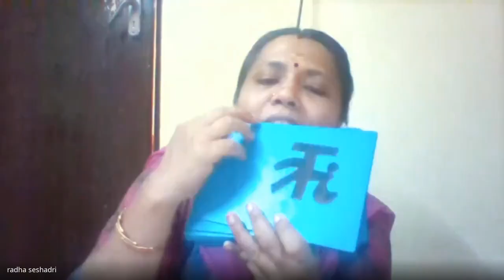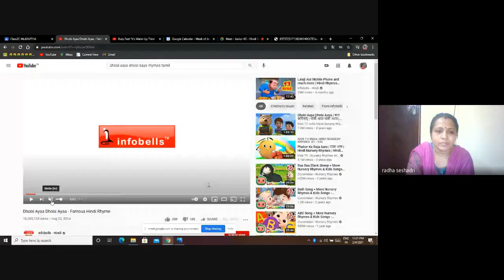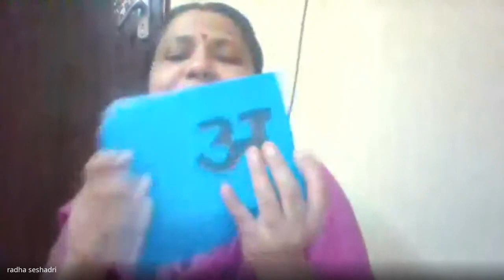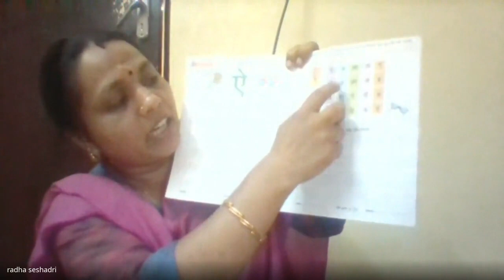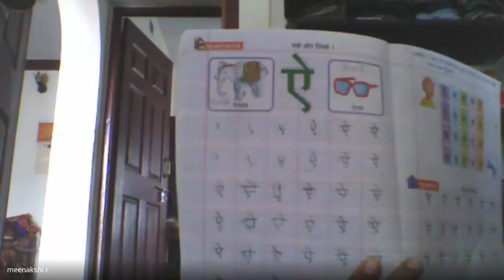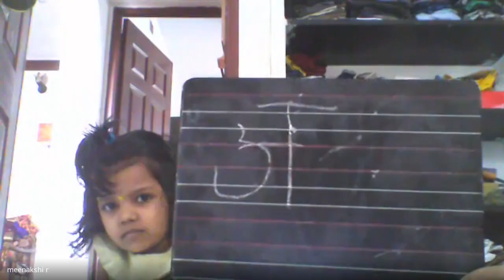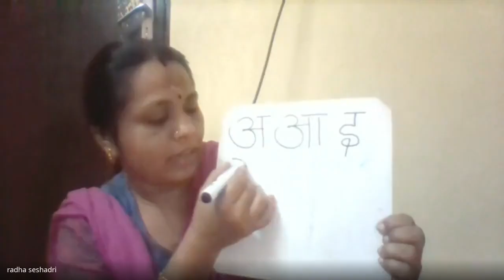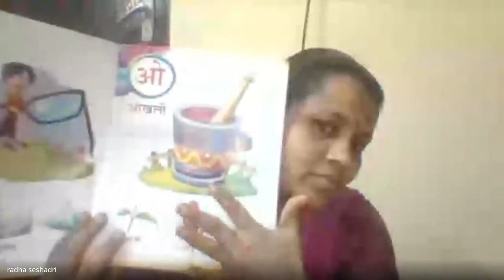Junior KG Hindi Session 29 2021 02 04 at 22 44 GMT 8